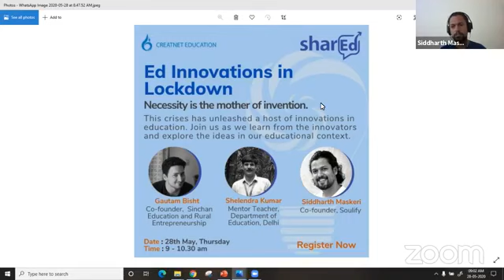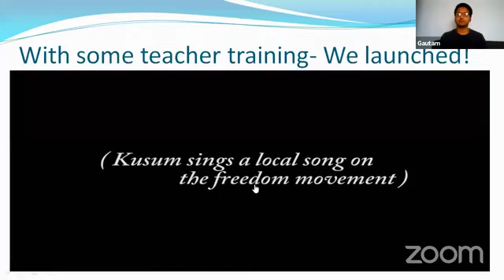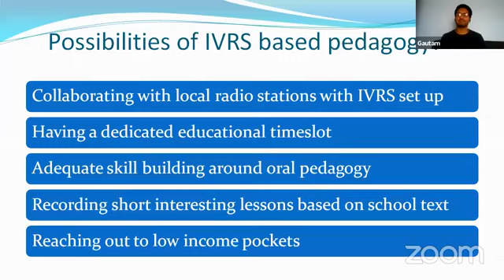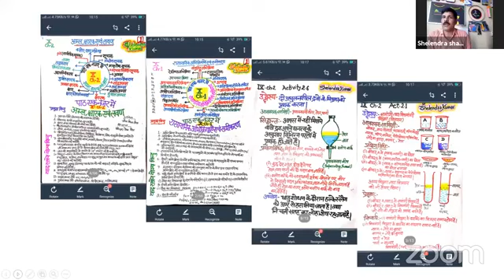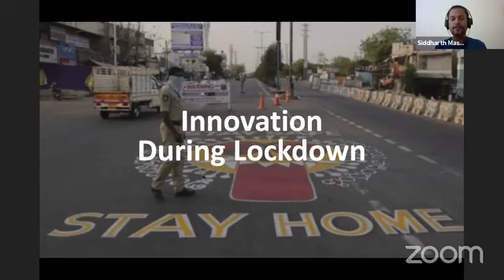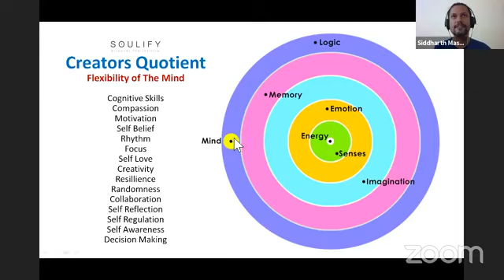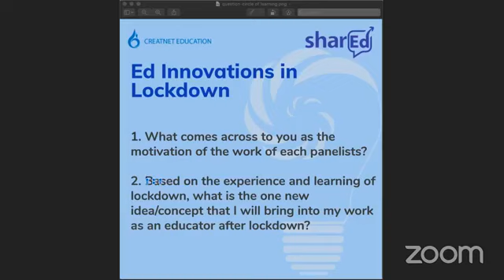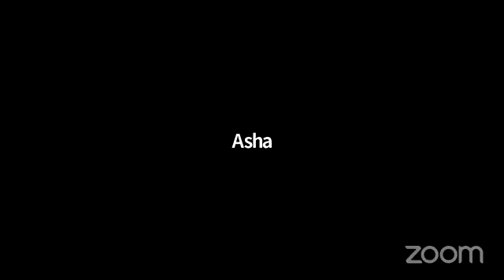ShareEd - Innovations in The Lockdown Siddharth Maskeri Soulify with Createnet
Sharing of Soulify's initiative of Story Rainbow and Soulify Alive online programs, a methodology to engage, connect and relieve participants to see the creator within who nurtures beyond the situational crisis. It inspired to see ART as the process of healing, realising and connecting.